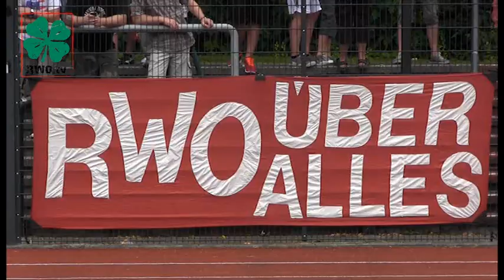RWO.tv - Das Magazin - Schalke II - 28.07.2013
Das neue Magazin rund um Rot Weiß Oberhausen

Thema: Der erste Spieltag der Saison 2013/ 2014
- Spielbericht Schalke II - RWO
- Stimmen zum Spiel